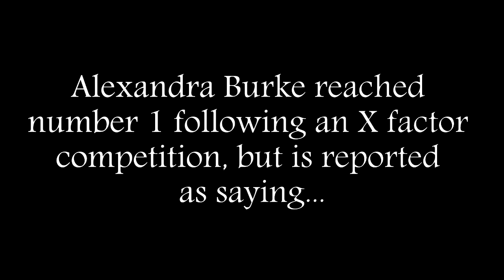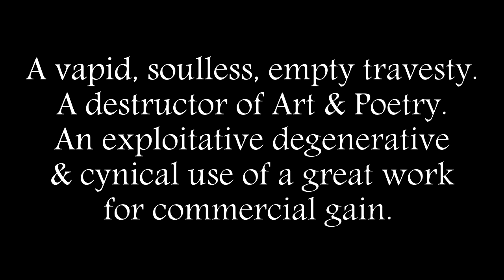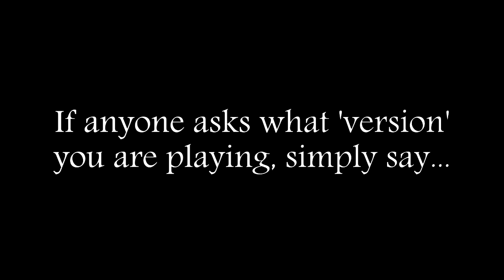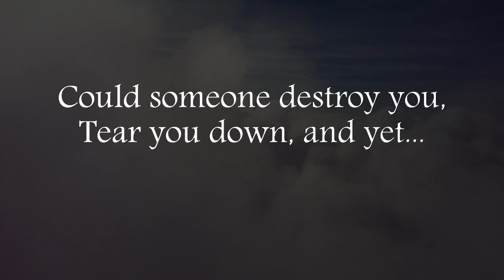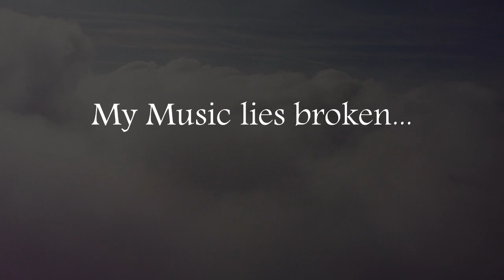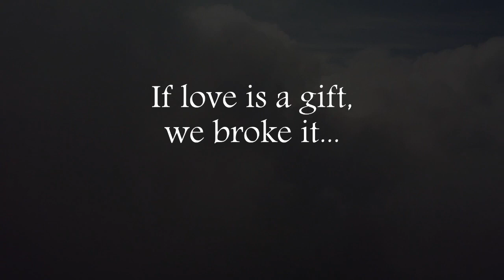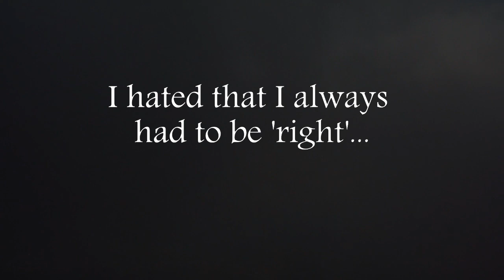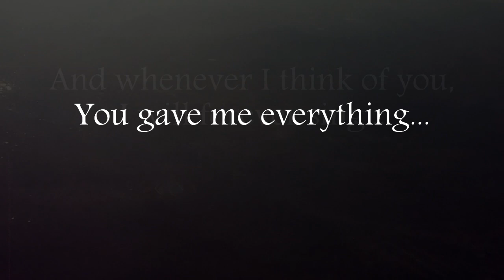Hallelujah - How to play - Easy Guitar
Halleluja arranged for easy guitar, complete with lyrical analysis to aid the performer do justice to this wondeful, wonderful song.